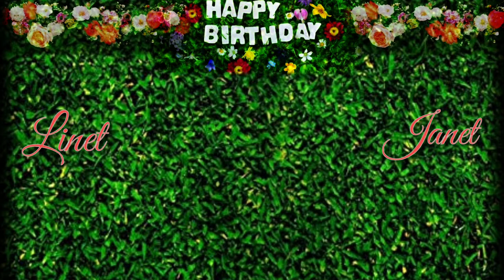Happy Birthday Linet & Janet